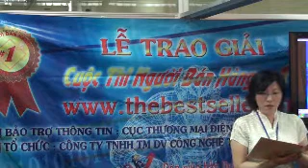Đại diện BTC phát biểu tại buổi lễ trao giải cuộc thi The Best Seller 3.wmv